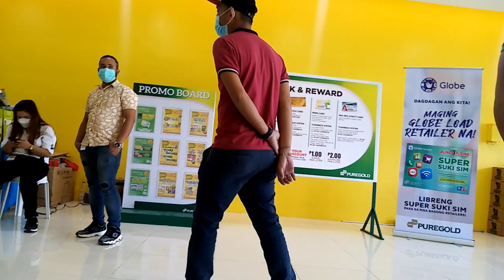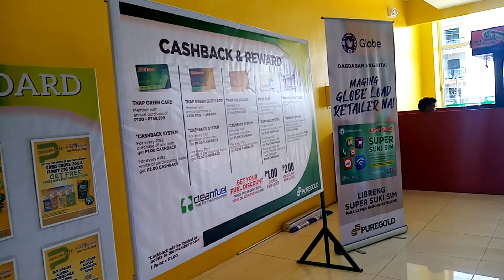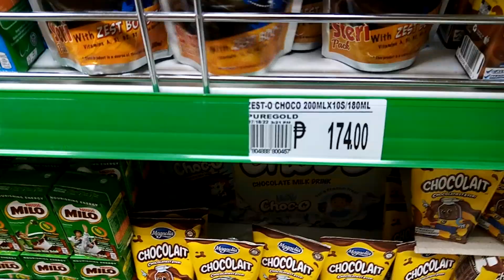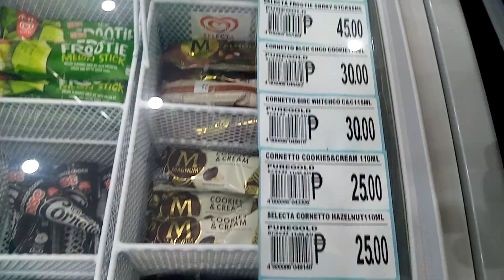Puregold Gumaca Quezon. !!!!!